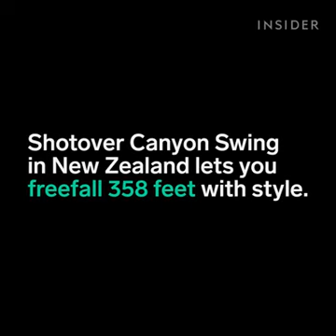This canyon swing has the most terrifying jump options.